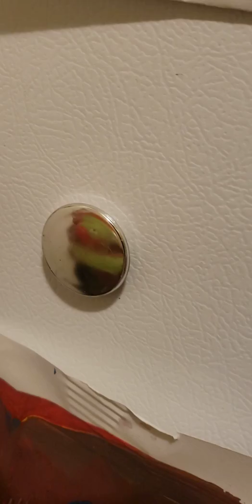Candyman movie part 1